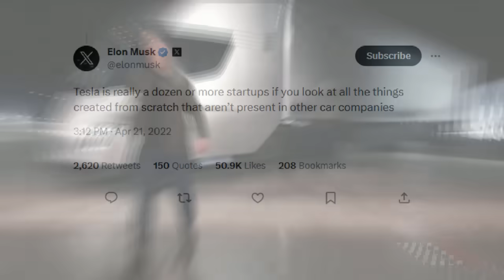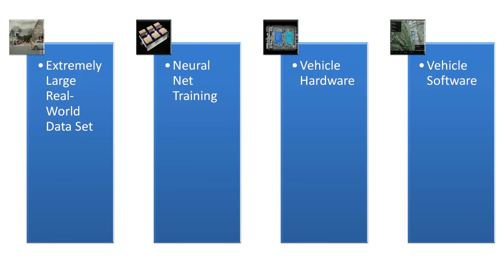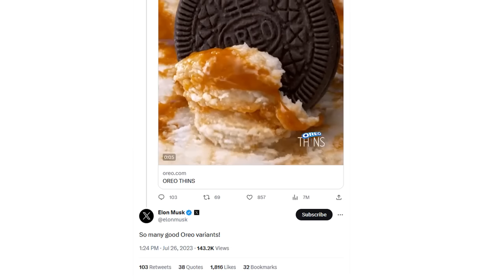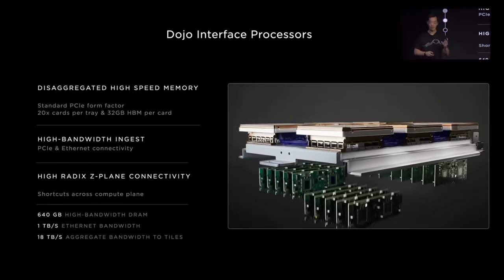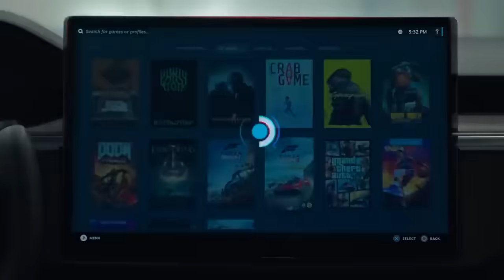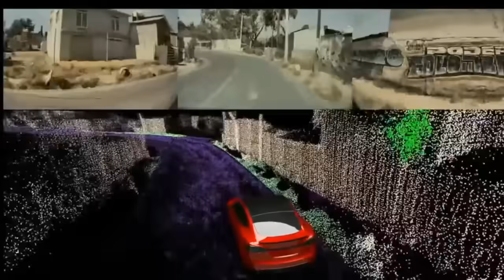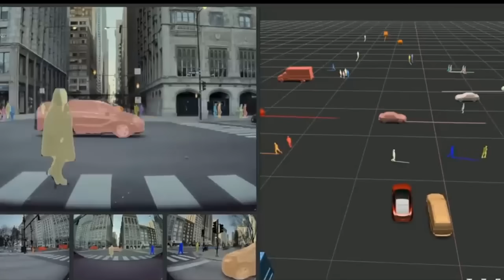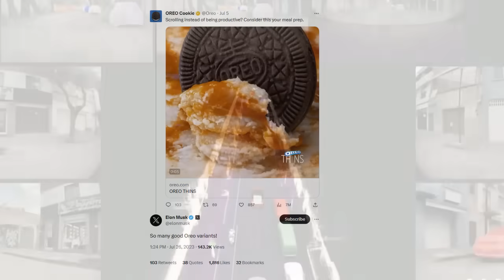Tesla's AI-Powered MIND BLOWING Plan for 2024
Elon Musk envisions Tesla as a collection of startups working on unique technologies, with convergence leading to a potential "biggest asset value increase in history." Tesla's groundwork for autonomy, supported by breakthrough AI and Dojo's compute power, could revolutionize transportation in 2024. Elon Musk is optimistic about the wide release of Full Self-Driving software and Robotaxi service. Talks with other automakers to license FSD software are ongoing, likening the Robotaxi network to Airbnb. Tesla's focus on compute power, real-world data, and software development positions them to achieve critical mass in autonomy.